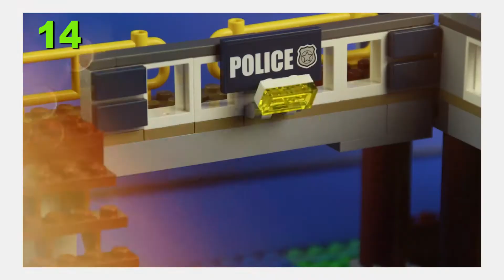Lego Batman Joker Superheroes in Real Life Stop Motion